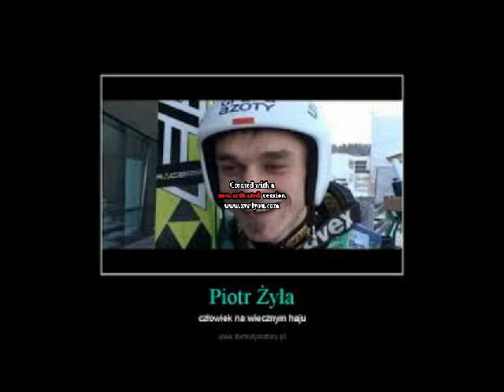Śmiej się jak Żyła-Rysiek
Znacie?